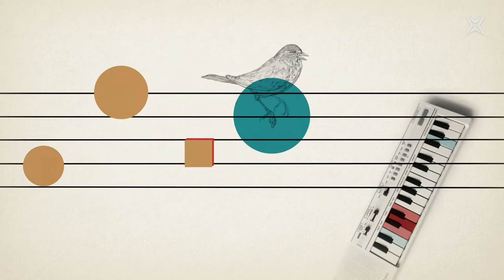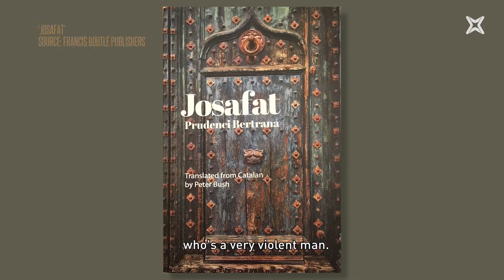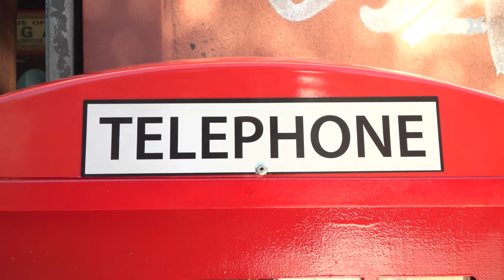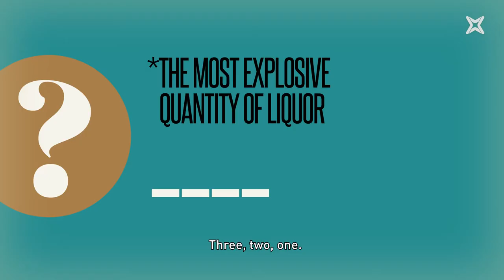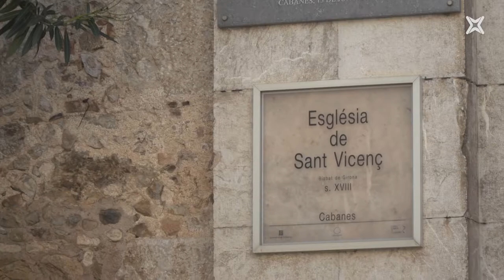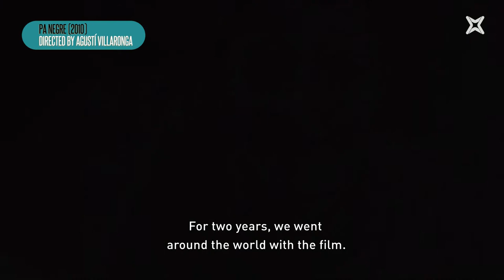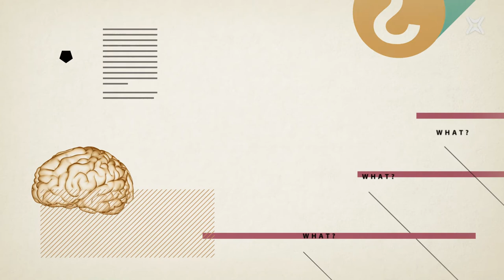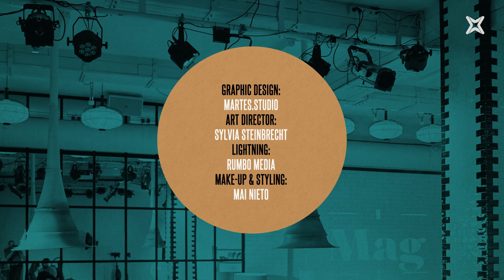The Weekly Mag Episode 98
On today’s show we’ll be interviewing the award-winning Catalan film producer Isona Passola. The award-winning singer-songwriter CARLA is going to present her new work. And as a finishing touch, don’t miss our quiz game on ‘Guess What!’ with our quizmaster Sergi Cervera!